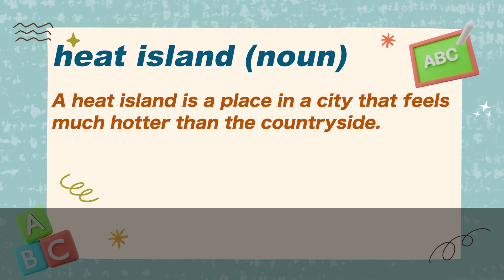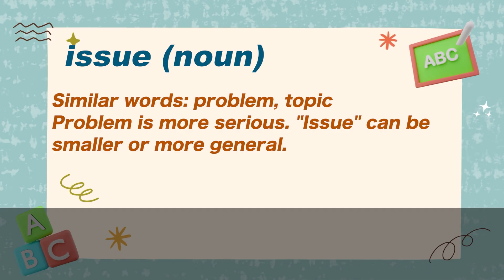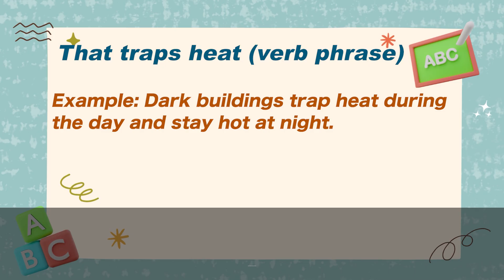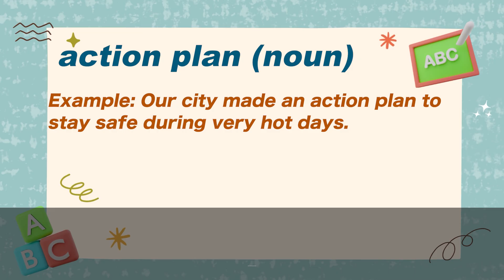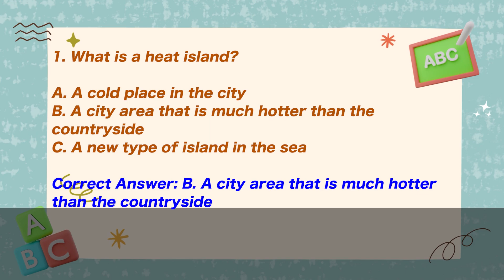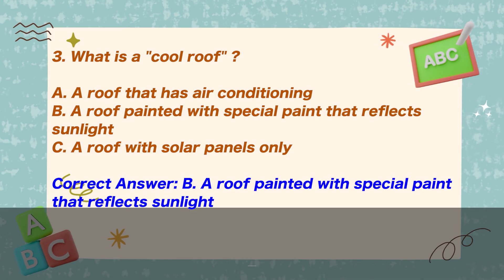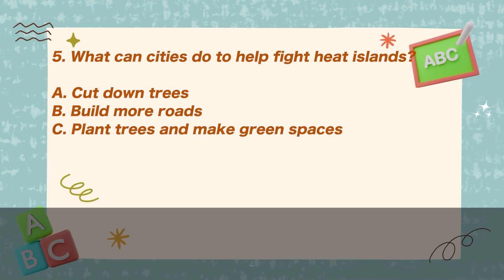🎧 Easy English Podcast | Why Cities Are So Hot and What We Can Do | VocabJamEnglish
In this video, Tom and Kate explore the growing problem of heat islands—when cities become much hotter than the countryside. 🌡️ They talk about:

✅ Why cities like Delhi, Tokyo, and New York are affected
✅ How urban development and less greenery trap heat
✅ Shocking facts like Delhi having only 259 comfortable outdoor hours per year
✅ Smart solutions: planting mini-forests, cool roofs, reflective materials, and rooftop gardens
✅ How better design, public transport, and green spaces can improve health and reduce pollution

👉 Stay cool and stay green!